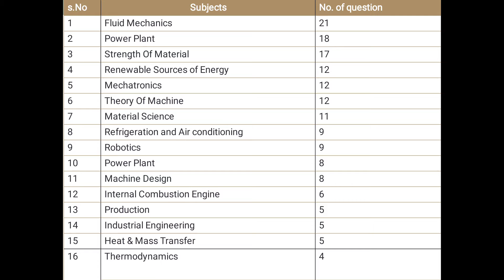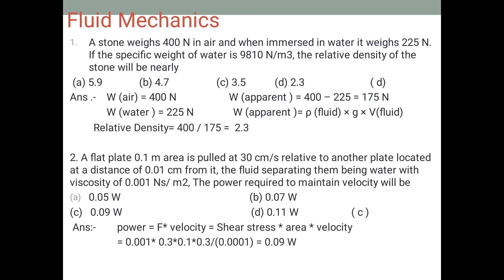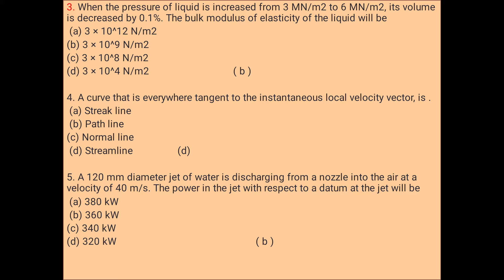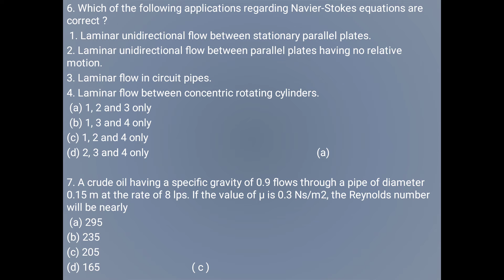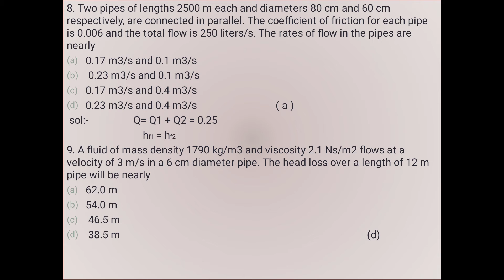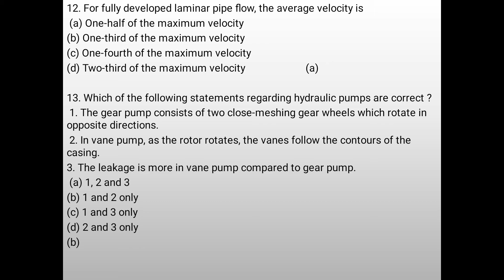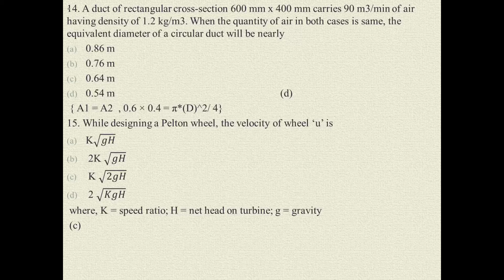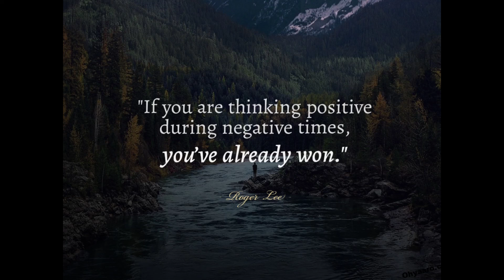Engineering#Fluid Mechanics#exam time⏳⏳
in ESE2020 total 21questions was asked from fluid mechanics section.